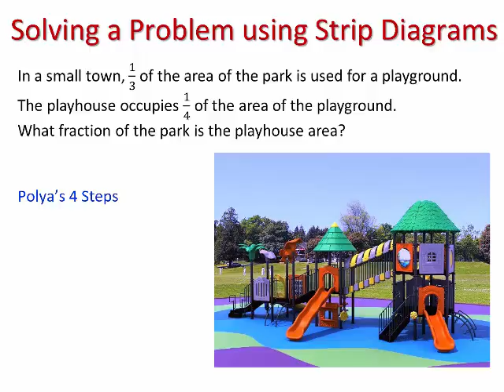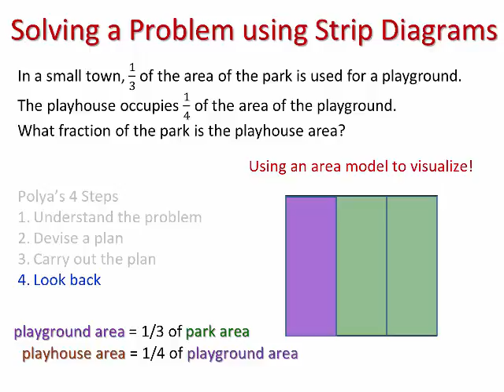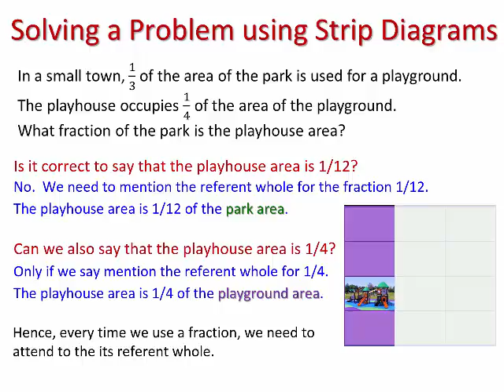Conceptual: Strip Diagrams & Polya 4 Steps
Solving a problem involving fractions using Strip Diagrams